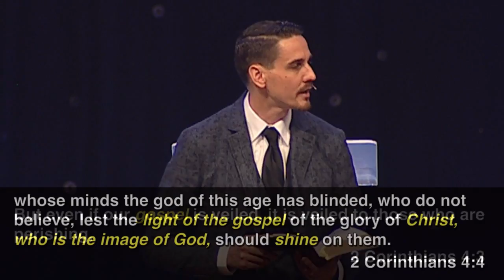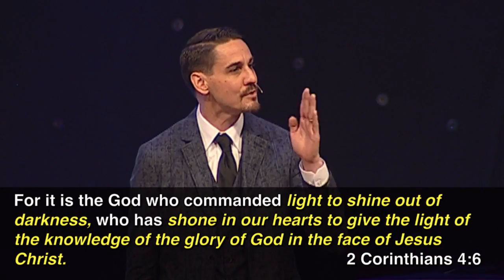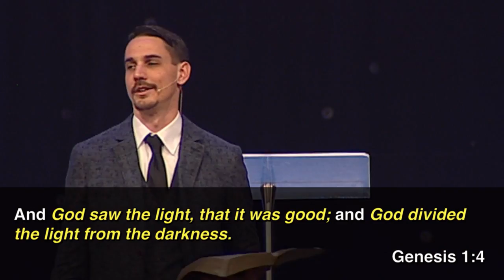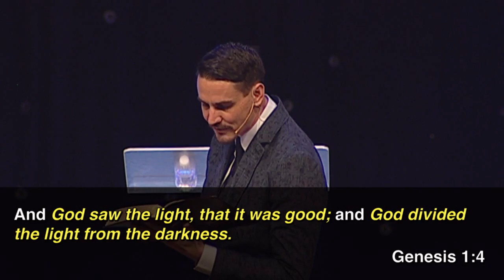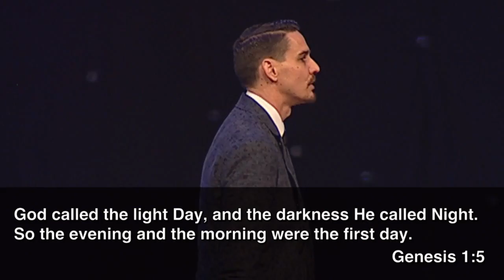"There is a Light" by Pastor Dan Roth